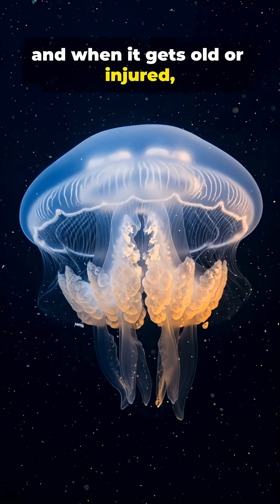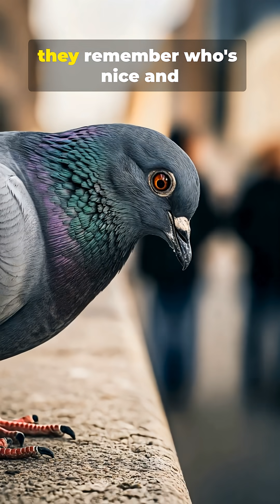“Fake” Facts Are Shockingly Real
Here are 5 strange facts that sound totally fake… but are 100% real.

From immortal jellyfish, to cows having best friends, to diamond planets floating in space — reality is way weirder than fiction.

If you love:
• weird science
• animal facts
• space facts
• unbelievable knowledge
• and funny, educational videos

This channel shares weekly faceless videos packed with fascinating and mind-blowing facts that make you smarter AND slightly confused about the universe.